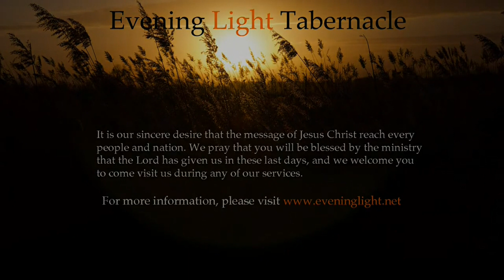What Sin? / I Know I'm Born Again (Evening Light Tabernacle)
What Sin?
Morgan Cryar - Topic . Nov 9, 2014